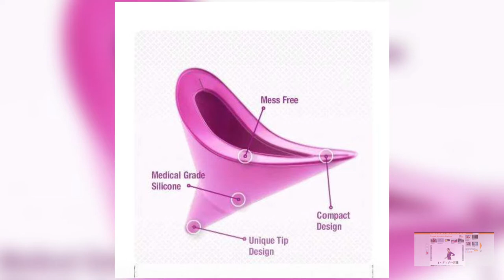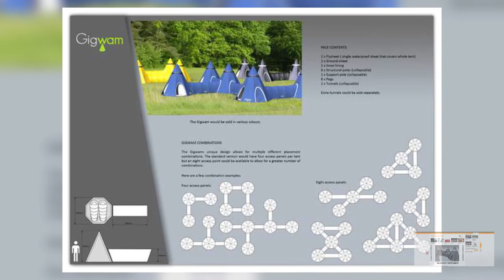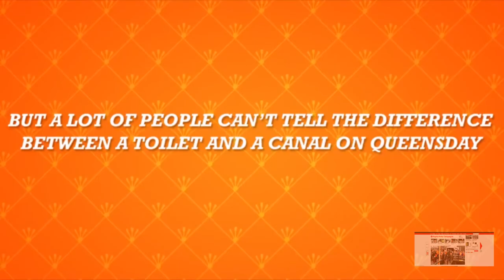Music Festival Must-Haves: the Best Music Festival Gear for Summer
Music festival season is in full swing, and what better way to make your fun-filled weekend even better than by using some sick music festival gear? TH has picked out five absolutely awesome music festival must-haves, from suspended sleeping bags to female urination stations. Whether you're looking for something to help with sleeping arrangements, or trying to find out how to avoid long bathroom lines.